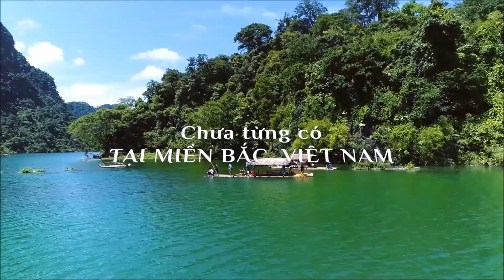Trailer Lễ hội Kỳ Hoa – Lạng Sơn 2022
Trong khuôn khổ sự kiện, câu chuyện Kỳ Hoa của Lễ hội được kể với hành trình trải nghiệm của du khách qua “Ngũ sắc Kỳ Hoa” - đại diện cho 05 đặc trưng của văn hoá bản địa và sự hoa lệ của mảnh đất Xứ Lạng, bao gồm: Sắc Bản Địa, Sắc Tương Lai, Sắc Gắn Kết, Sắc Thanh Âm và Sắc Tự Nhiên.v.v LSTV sẽ Truyền hình trực tiếp Lễ khai mạc Lễ hội Kỳ Hoa - Lạng Sơn 2022 diễn ra vào 20 giờ 10 phút, ngày 29/4/2022.